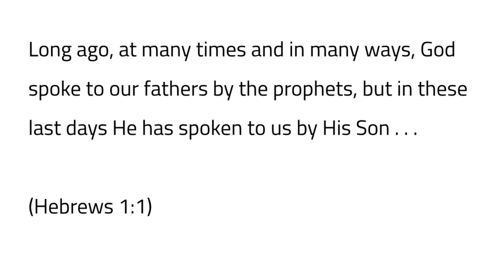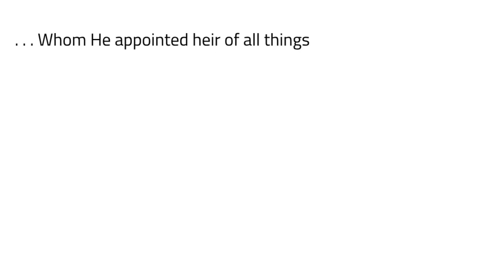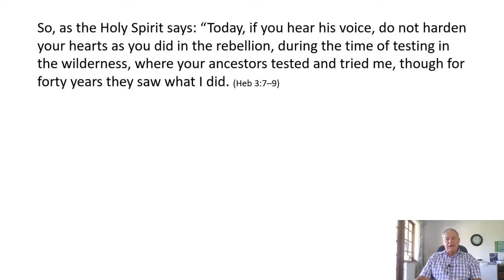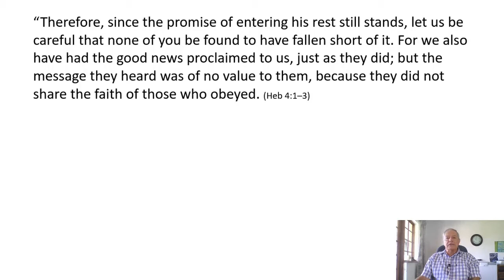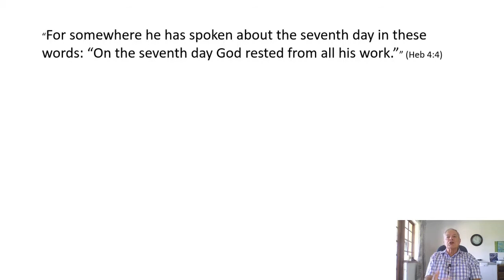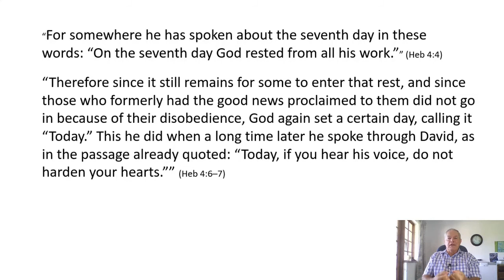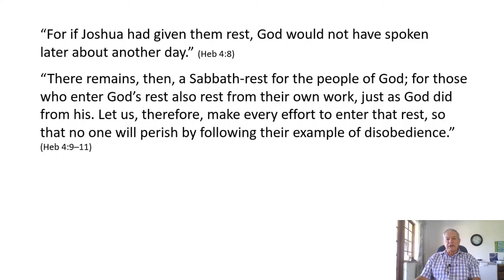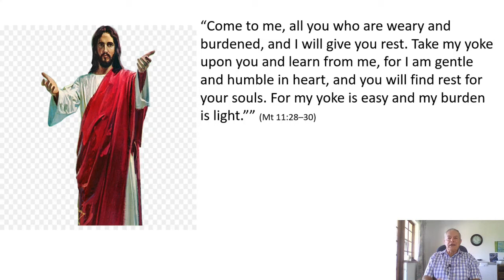Rooted & Grounded Part 5 Don't miss what is being offered!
God spells out His purpose for mankind in the first pages of Genesis and the theme of "Sabbath Rest" gathers momentum and importance as we follow it through the Bible.